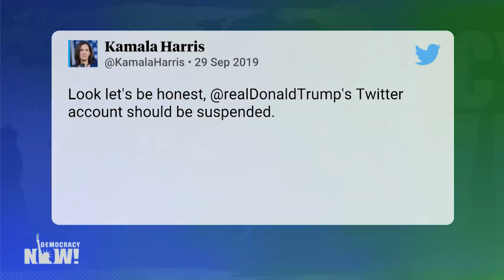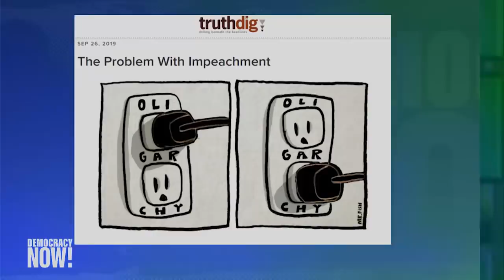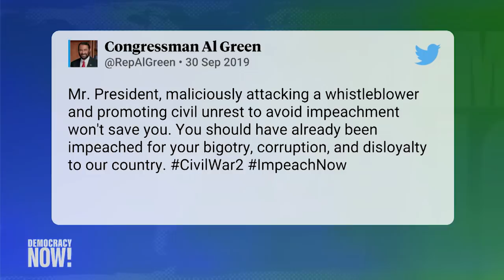To Impeach or Not to Impeach? Chris Hedges & John Bonifaz Debate What Congress Should Do Next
House Democrats subpoenaed President Trump’s personal lawyer Rudy Giuliani Monday, seeking documents related to his work in Ukraine. Last week, Guliani admitted on television that he had urged the Ukrainian government to investigate Trump’s political rival and 2020 Democratic presidential candidate Joe Biden. This comes as House Democrats continue to build their case for impeaching the president, following a whistleblower complaint focused on a phone call in which Trump asked the Ukranian president to do him a “favor” investigating the actions of Democrats, including Joe Biden and his son Hunter. Meanwhile, Trump is continuing to threaten lawmakers who are pushing impeachment, and publicly admitted he is trying to find out the identity of the anonymous whistleblower, in possible violation of whistleblower protection laws. We host a debate on impeachment with John Bonifaz, co-founder and president of Free Speech for People, one of the organizations demanding Trump’s impeachment, and Chris Hedges, Pulitzer Prize-winning journalist, award-winning author and activist.